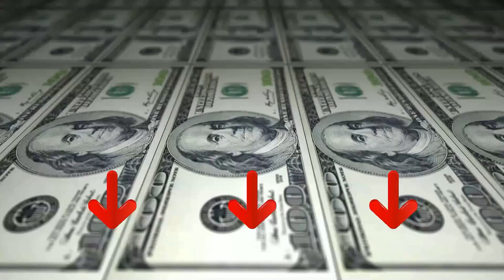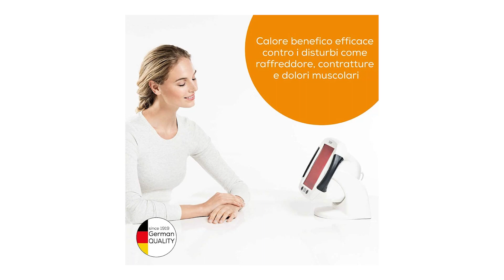» Migliore 3 Lampade a Infrarossi 2023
Il vincitore della qualità è l' Beltom Lampada Termica.

La lampada è concepita per eseguire trattamenti terapeutici. Allevia il dolore causato dall’infiammazione dei muscoli e aumenta la circolazione sanguigna.
Potenza Lampada regolabile fino a 275 w. Può essere adoperata in qualsiasi centro estetico specializzato, in studi di fisioterapia, in saloni di bellezza e anche direttamente in casa per un uso personale.
Il design è stato realizzato al fine di soddisfare tutte le esigenze. Infatti la lampada presenta due assi in ferro che possono essere regolati in qualsiasi direzione.
Viene fornito in dotazione un morsetto che può essere adoperato per agganciare la lampada e renderla utilizzabile su diverse superfici.
Per soddisfare qualsiasi tipo di esigenza e qualsiasi tipo di trattamento, è possibile regolare l’intensità del calore e della luce tramite il dimmer che permette di intensificare con facilità la potenza.

L'alternativa è il Beurer IL 50.

La lampada a raggi infrarossi Beurer IL 50 aiuta efficacemente in caso di raffreddori, contratture muscolari o malanni di stagione: il calore, trasmesso al corpo attraverso l'irraggiamento, aumenta il metabolismo e stimola la circolazione favorendo rapidamente il processo di guarigione. La luce a infrarossi può inoltre essere utilizzata come supporto di bellezza, in particolare in caso di pelle impura. Il dispositivo è molto comodo da utilizzare e consente un trattamento personalizzato grazie all'ampia superficie della lampada, coperta da una lastra in vetroceramica di alta qualità, che permette di trattare zone del corpo più estese e all'inclinazione regolabile in modo continuo. Il timer digitale regolabile e la funzione di spegnimento automatico garantiscono un utilizzo in tutta sicurezza, nel rispetto delle tempistiche consigliate per l'esposizione ai raggi infrarossi. È un dispositivo medico.
Il vincitore del premio è l' Efbe Shott.

Lampada a infrarossi professionale con effetto in profondità, per cure di bellezza e salute direttamente a casa vostra, Con interruttore ON/OFF - I raggi infrarossi diffondono un calore che dona sollievo alle tensioni muscolari, ai sintomi del raffreddore e ai problemi circolatori. - Lampada Philips di qualità 150 W con vetro pressato resistente, Angolo di irradiazione ottimale regolabile, Connessione a presa di corrente 230 V - Spazio per cavo nella base della lampada, Base ampia per supporto stabile, Made in Germany - Contenuto: 1 Lampada infrarossi con interruttore Efbe-Schott, 1 Lampadina Philips (150 W) inclusa, Modo d’uso, Dimensioni: 24 x 17 x 13 cm, Colore: Bianco, SC IR 812 ZS.